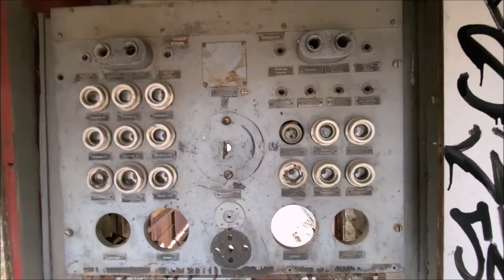URBEX Guy Clément BULGARIA | SOFIA | YELLOW TRAIN VIDEO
Ce magnifique pays, la Bulgarie, possède de nombreux sites abandonnés. Je vous propose de visiter des trains abandonnés à Sofia ainsi que des immeubles et des maisons.
This beautiful country, Bulgaria, has many abandoned sites. I suggest you visit abandoned trains in Sofia as well as buildings and houses.
Эта красивая страна, Болгария, имеет много заброшенных мест. Я предлагаю вам посетить заброшенные поезда в Софии, а также зданий и домов.
Ten piękny kraj, Bułgaria, ma wiele opuszczonych miejsc. Proponuję odwiedzenie opuszczonych pociągów w Sofii, jak również budynków i domów.
Dieses wunderschöne Land, Bulgarien, hat viele verlassene Stätten. Ich schlage Ihnen vor, verlassene Züge in Sofia sowie Gebäude und Häuser zu besuchen.
Este hermoso país, Bulgaria, tiene muchos sitios abandonados. Le sugiero que visite trenes abandonados en Sofía, así como edificios y casas.
Questo bellissimo paese, la Bulgaria, ha molti siti abbandonati. Vi consiglio di visitare i treni abbandonati a Sofia, così come edifici e case.